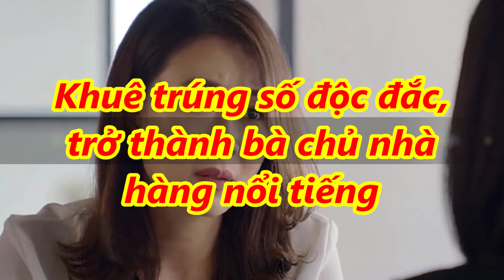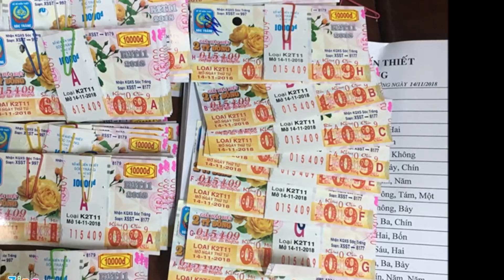✅Hoa hồng trên ngực trái: Khuê trúng số độc đắc, trở thành bà chủ nhà hàng nổi tiếng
✅Hoa hồng trên ngực trái: Khuê trúng số độc đắc, trở thành bà chủ nhà hàng nổi tiếng |TIN TỨC 24H TV|

- Bản tin thời sự:
- Bản tin nóng:
- Bản tin văn hóa:
- Bảntingiađình:
- Tâm sự tình yêu đôi lứa:
- Xuân Bắc:
- U23 Việt Nam: